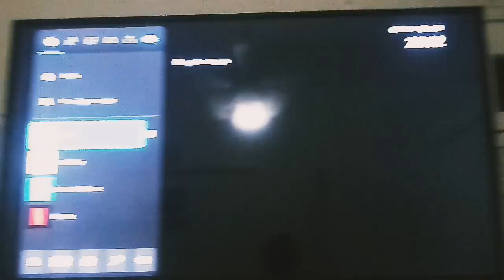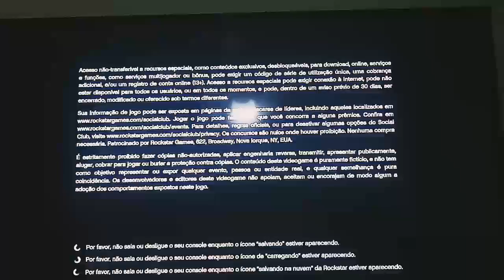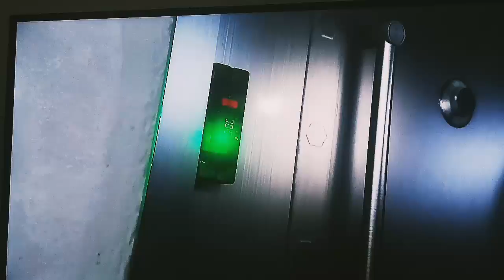GTA V PARTE 1: BEM VINDO A LOS SANTOS NO (XBOX ONE)